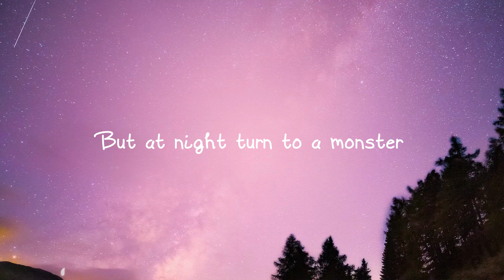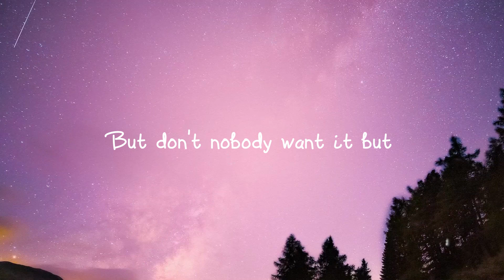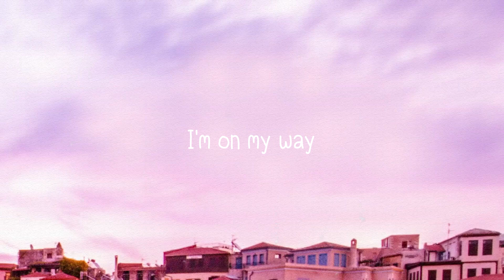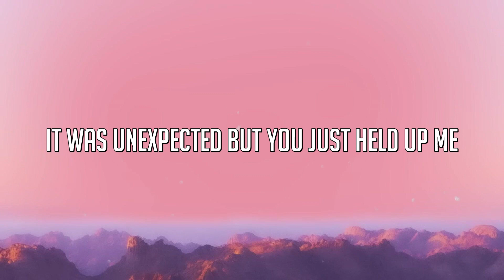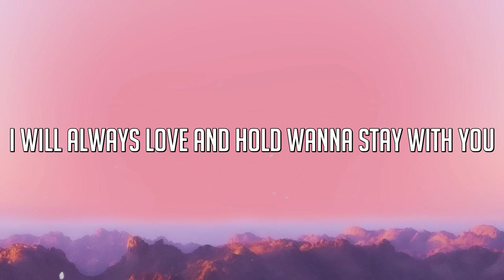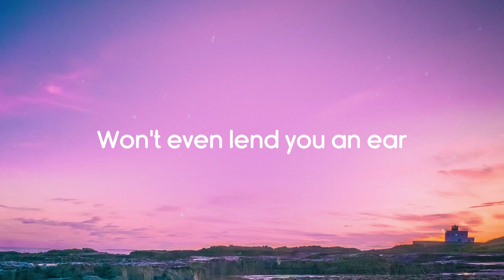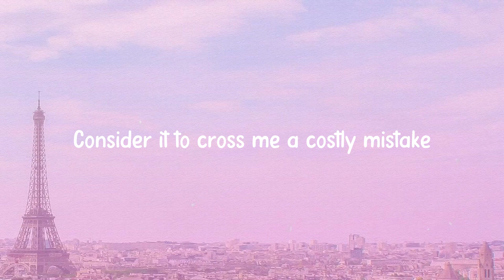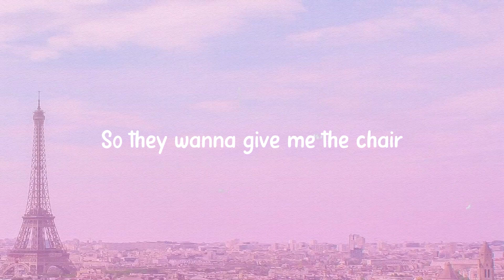Godzilla - Eminem, Juice Wrld [On-screen Lyrics] 🐡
Godzilla - Eminem, Juice Wrld [On-screen Lyrics] 🐡   Ugh you're a monster
 I can swallow a bottle of alcohol
 And I'll feel like Godzilla
 Better hit the deck like
 The card dealer
 My whole squad's in here
 Walkin' around the party
 A cross between a zombie
 Apocalypse and big Bobby
 The Brain Heenan
 Which is probably the
 Same reason I wrestle with mania
 Shady's in this bitch
 I'm posse'd up
 Consider it to cross me a costly mistake
 If they sleepin' on me the
 Hoes better get insomnia ADHD hydroxycut
 Pass the Courvoisi'
 In AA with an AK melee
 Finna set it like a playdate
 Better vacate retreat
 Like a vacay mayday
 This beat is cray-cray
 Ray J h-a h-a h-a
 Laughin' all the way to the bank
 I spray flames
 They cannot tame or placate the
 Monster
 You get in my way
 I'ma feed you to the monster
 I'm normal during the day
 But at night turn to a monster
 When the moon shines
 Like Ice Road Truckers
 I look like a villain
 Outta those blockbusters
 And on the Louis V carpet
 I'm just a product of Slick Rick
 At Onyx told 'em lick the balls
 Had 'em just appalled at so
 Many things that pissed 'em off
 I'm in a mental hospital
 With a crystal ball
 Tryna see will I still be
 Like this tomorrow
 Risperdal voices whisper
 But my fist is balled back up against
 The wall pencil drawn
 This is just
 The song to go ballistic on
 You just pulled a pistol on
 The guy with the missile launcher
 I'm just a Loch Ness
 The mythological
 Quick to tell a bitch screw off
 Like a fifth of Vodka
 When you twist
 The top of the bottle I'm a
 Monster
 I look like
 A villain outta those blockbusters
 If you never gave a damn
 Raise your hand
 'cause I'm about to set trip
 Vacation plans
 I'm on point like my index is
 So all you will ever get is
 The motherfuckin' finger prostate exam
 How can I have all
 These fans and perspire
 Like a liar's pants I'm on fire
 And I got no plans to retire and
 I'm still the man you admire
 These chicks are spazzin' out
 I only get more handsome and flier
 I got 'em passin' out
 Like what you do
 When you hand someone flyers
 What goes around comes around just like
 The blades on a chainsaw
 'cause I caught
 The flaps of my dollar stack
 Right off the bat like
 A baseball like Kid Ink
 Bitch I got them racks
 With so much ease that
 They call me Diddy
 'cause I make bands and
 I call getting cheese a cakewalk
 Bitch I'm a player
 I'm too motherfuckin' stingy for Cher
 Won't even lend you an ear
 Ain't even pretendin' to care
 But I tell a bitch
 I'll marry her
 If she'll bury her
 Face on my genital area
 The original Richard Ramirez
 Christian Rivera
 'cause my lyrics never sit well
 So they wanna give me the chair
 Like a paraplegic and it's scary
 Call it Harry Carry
 'cause every Tom and Dick and Harry
 Carry a Merriam motherfuckin' dictionary
 Got 'em swearin' up and down
 They can't spit this shit's hilarious
 It's time to put these bitches
 In the obituary column
 We wouldn't see eye to eye
 With a staring problem
 Get the shaft out
 Like a steering column
 Trigger happy pack heat
 But it's black ink
 Take it back to Fat Petes
 With a maxi single
 Look at my rap sheets
 What attracts these people
 Is my gangster bitch
 Like Apache with a catchy jingle
 I stack these chips
 You barely got a half-eaten Cheeto
 Fill 'em with the venom
 And eliminate 'em
 Other words
 I Minute Maid 'em
 I don't want to hurt 'em
 But I did 'em
 In a fit of rage
 I'm murderin' again
 Nobody will evade him
 I'm finna kill 'em and dump
 All the fuckin' bodies in a lake
 Obliteratin' everything
 Incineratin' and renegade 'em
 And I make anybody
 Who want it with the pen afraid
 But don't nobody want it but
 They're gonna get it anyway
 'cause I'm beginnin' to feel
 Like I'm mentally ill
 I'm Atilla kill or be killed
 I'm a killer be the vanilla gorilla
 You're bringin' the killer
 Within me out of me
 You don't want to be
 The enemy of the demon
 Who went in me and be on
 The recieving of me
 What stupidity it'd be
 Every bit of me is
 The epitome of a spitter
 When I'm in the vicinity
 Motherfucker you better duck
 Or you finna be dead
 The minute you run into me
 A hundred percent of
 You is a fifth of
 A percent of me
 I'm 'bout to fuckin' finish you bitch
 I'm unfadable
 You wanna battle I'm available
 I'm blowin' up like an inflatable
 I'm undebatable I'm unavoidable
 I'm unevadable
 I'm on the toilet bowl
 I got a trailer full